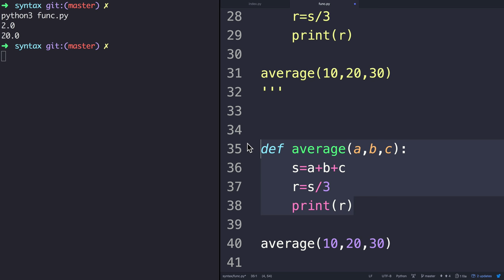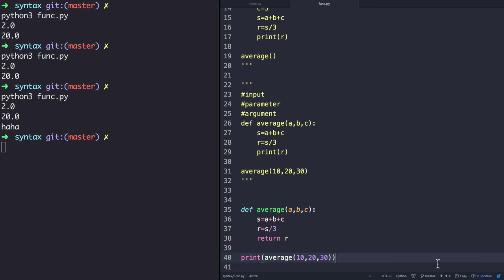WEB2-Python-24.문법 함수 2/2